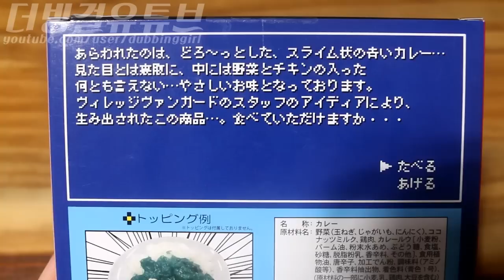더빙걸 충격 파란 카레 슬라임카레(スライムカレー/Slime Curry/액체괴물과 점토를 닮은 카레/다이어트 음식/Dragon Quest Slime)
안녕하세요~ 이번에 만들어 본 음식은 슬라임 카레입니다!

일본에서 유명한 카레랍니다! 식욕억제!
다이어트 음식(?) 전설의 파란 카레!

드래곤 퀘스트 슬라임(Dragon Quest Slime)을 표현해보았는데요! 여러분들이 보기엔 어떤가요 괜찮나요?